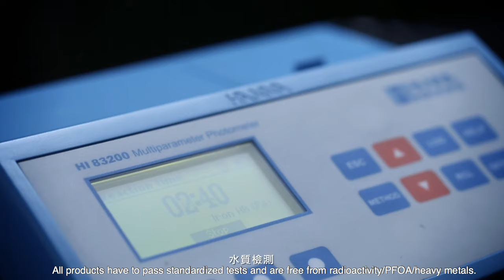Taku大古鑄鐵天然無毒 關愛自己和家人的健康食器 | 鑄鐵壺 | 鑄鐵鍋 | 鐵離子 | 鑄鐵食器 | 純淨生鐵 | 大古鐵器 | 大古鑄鐵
大古鑄鐵，表面均使用二價鐵（Fe2+）內層，在烹煮過程中，可有效消除致癌物質三氯甲烷，並釋出大量對人體有益的鐵離子，將中性水變成弱鹼性，改善口感，促進血液循環，就增強體質的功效。源於對親人健康的關注，遍尋不著令人安心且滿意的鑄鐵壺與鑄鐵鍋，創始人林允進創立健康安心鑄鐵食器品牌－－大古鑄鐵。

不同於廉價鑄鐵食器，大古鑄鐵精選純淨生鐵原材，採用精煉過潔淨的陶瓷為鑄模，打造鑄鐵壺、鑄鐵鍋。外層使用台灣食品級天然無毒的生漆，內部則使用亞麻仁油手工開鍋，產品通過未偵測到放射性物質檢驗，一經推出，廣受喜愛。大古鑄鐵，是您關愛自己和親人健康，也是餽贈友人，乃至收藏之佳品。